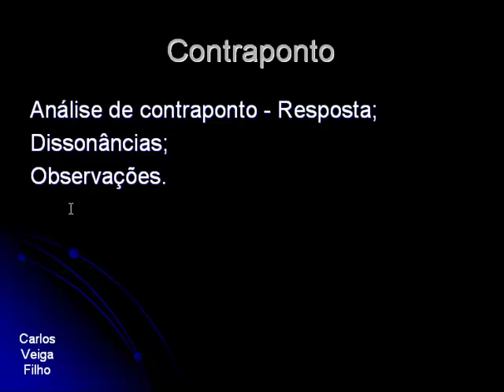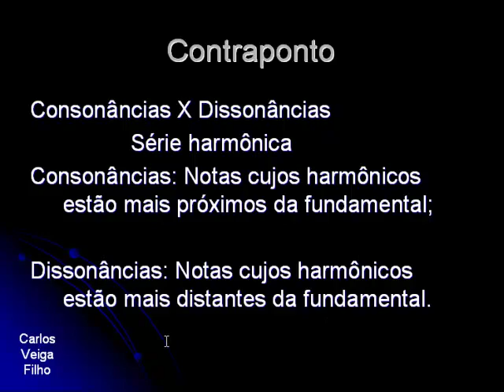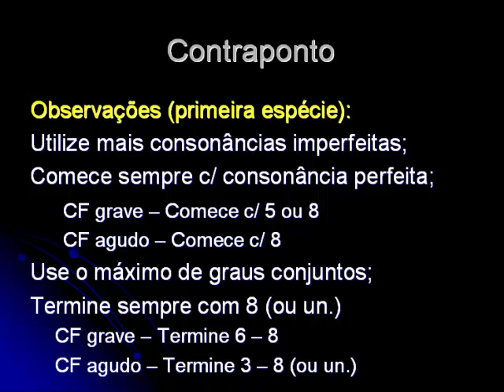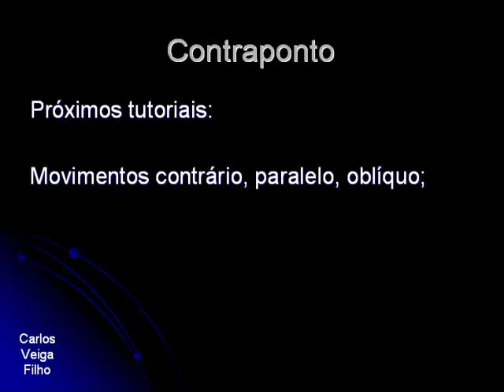Contraponto 04 - Dissonâncias e Dicas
Tutorial que explica as dissonâncias e traz algumas dicas sobre o contraponto de primeira espécie.